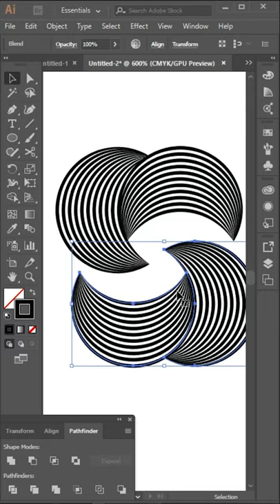Logo Design Illustrator Adobe illustrator tutorial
With this video you will learn how to create professional logo design in Adobe illustrator.
The difficulty in understanding somewhere in the video is that you must comment in the comment box.